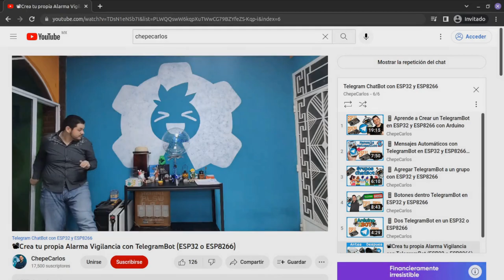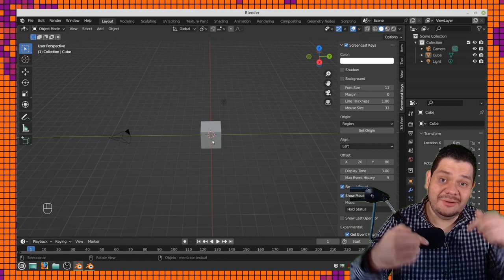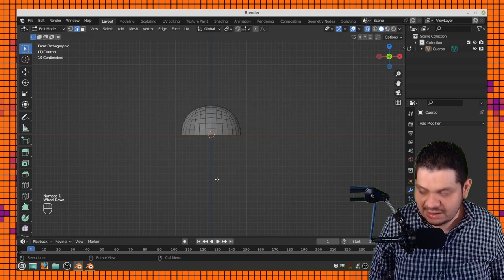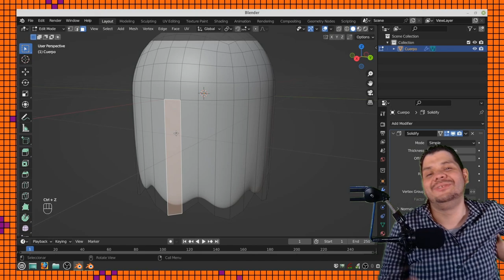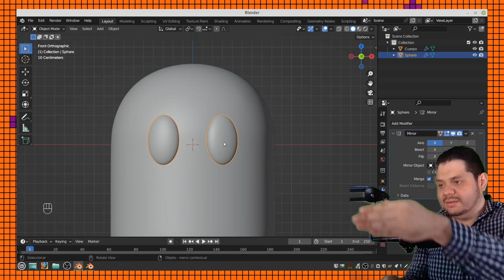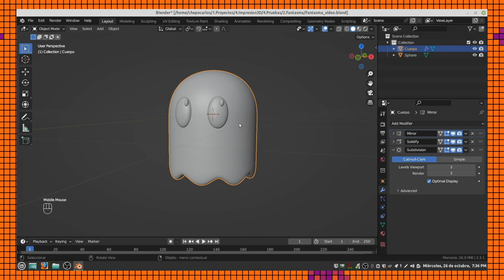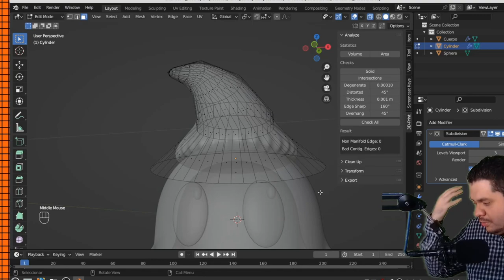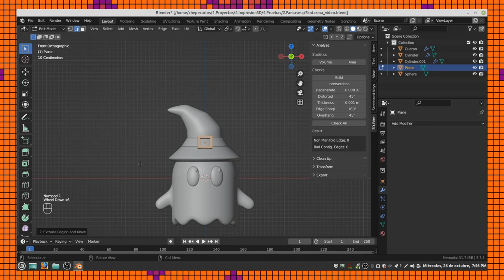🎃 Aprende a modelar 👻 Fantasma en Blender para Imprimir3D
Hoy veremos como modelar e imprimir un fantasma muy adorable dentro de blender, paso a paso para todo los nuevos en blender

Pregunta quieres mas video de blender ponlo en los comentarios?

🕓 Índice:
00:00 inicio
04:35 Modelando cuerpo
15:03 Modelando los ojos
18:15 Como verificar que se puede imprimir 3D
20:06 Agregando mas detalles
22:08 Modelando manos/brazos al fantasma
23:03 Subdiviciones
24:27 Modelando Sombrero
32:30 Despedida

Creado con los Compañeros:
 🧙🏼‍♂️ Editor - ingjuan
 🧙🏼‍♂️ Camarógrafa - paty

   🏆Nivel Maker ESP
     Carlos Olivares Santis,
     Waldo Ratti, Claudio Bloise, EDUARDO MARCELO PALACIOS, Manuel Alegría, Lolailo Aviles Arroyo, Erebos Ubuntu,